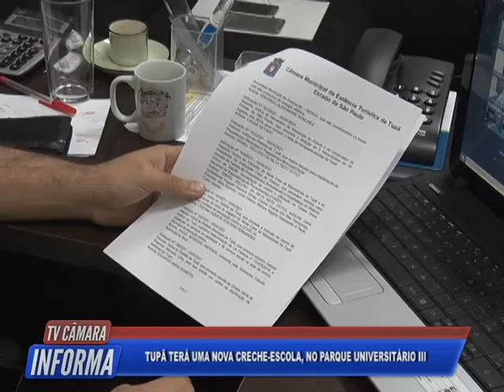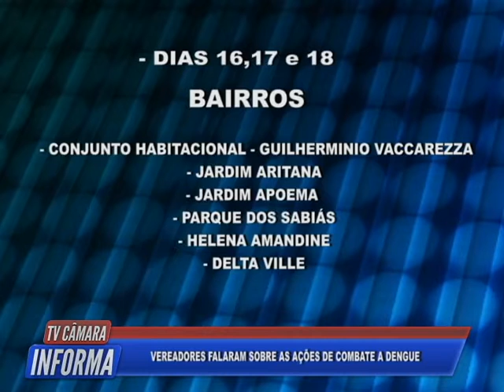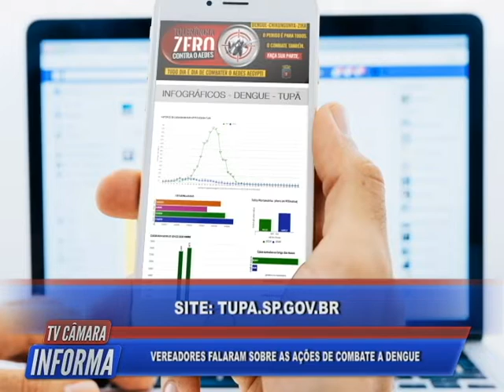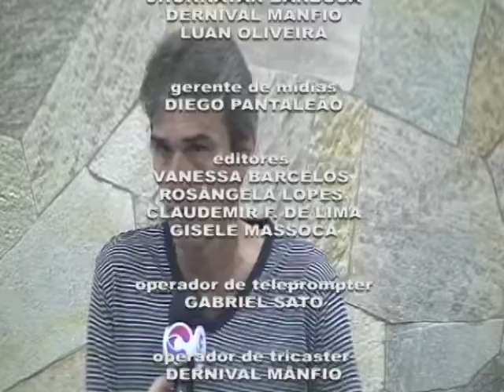Tv Câmara Informa 12/05/2022 - Bloco 2